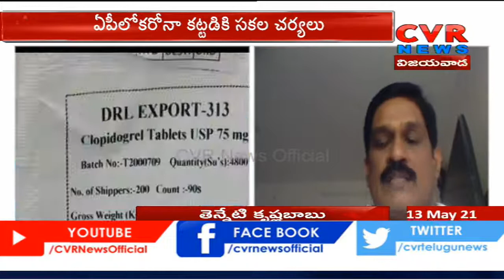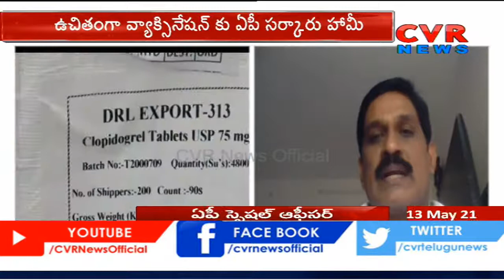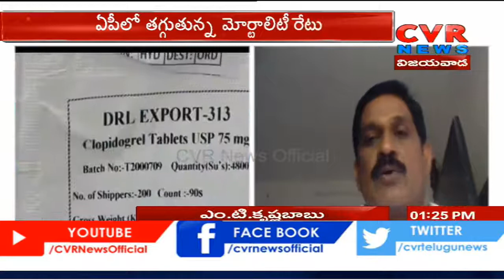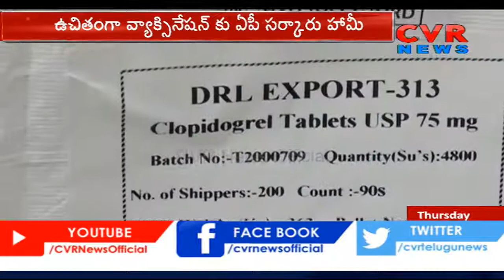కరోనా కట్టడికి సకల చర్యలు.... | AP Special Officer Krishnababu Face to Face | CVR News